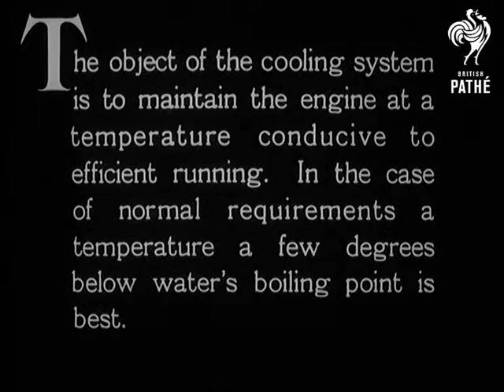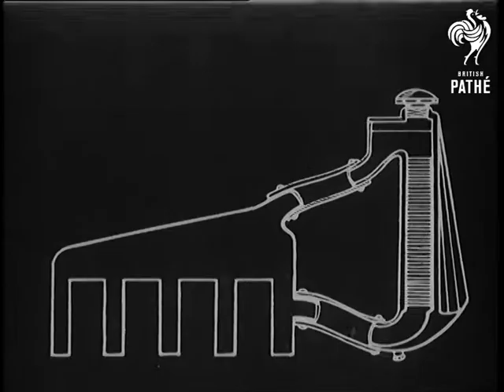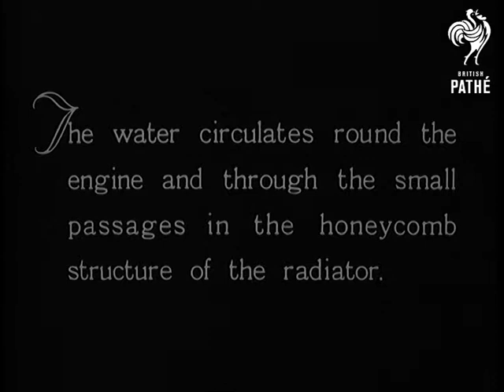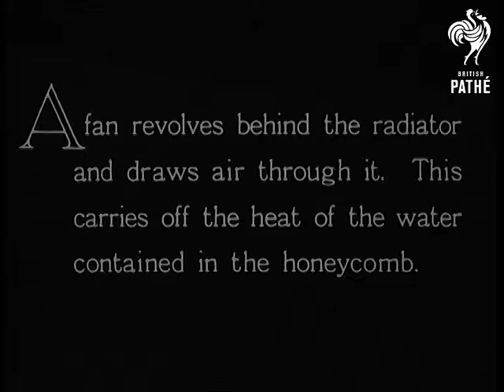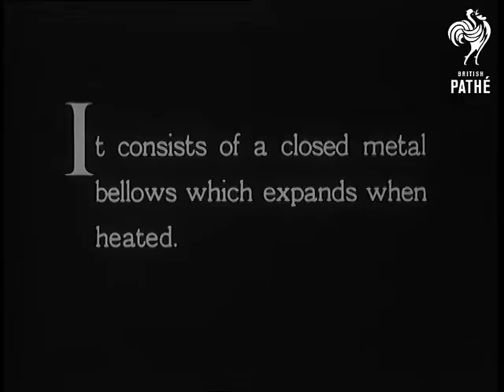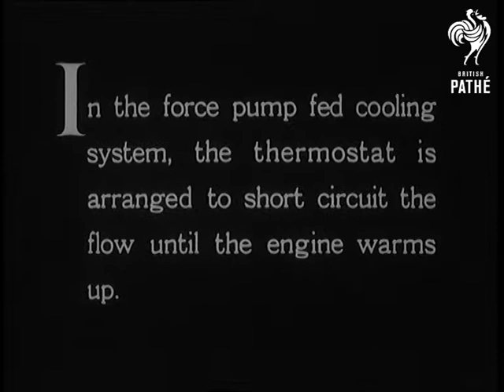The Romance Of The Motorcar AKA The Motorcar And Its Mechanism - Reel 5 (1935)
c 1935

The negative of "The Romance of the Motorcar" is titled "The Motorcar and its Mechanism."  This record details differences between the pos and neg reels for what is essentially the same film.  Check against other records.

Reel 5.  Cooling system is explained. Thermometer.  Theory of Thermo-syphon explained by an animation.  Flow of air through the radiator.  Pump system. Water poured into the radiator.  Shot of the radiator dissolves to show interior.  Diagram of the tank.  Modern honeycomb radiator illustrated. Fan.  Automatic control of the cooling- thermostat is explained via a diagram.  Coiled metal spring type of thermostat illustrated.
 FILM ID:2893.06